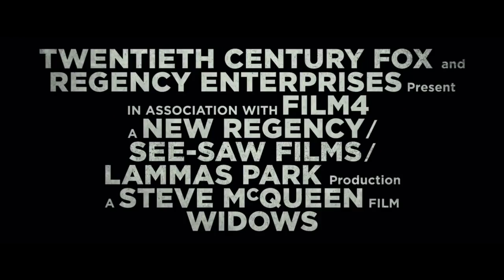WIDOWS "I Know Why" Clip NEW (2018) - Viola Davis Thriller Movie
Widows | "I Know Why" Official Clip [HD] | 20th Century FOX

From Academy Award®-winning director Steve McQueen
Starring Viola Davis, Michelle Rodriguez, Cynthia Erivo, Daniel Kaluuya, Liam Neeson, Colin Farrell, Garret Dillahunt, Carrie Coon, Elizabeth Debicki, Brian Tyree Henry, Jacki Weaver, Jon Bernthal, Manuel Garcia Rulfo and Robert Duvall

Based on “Widows” by Lynda La Plante

Widows is the story of four women with nothing in common except a debt left behind by their dead husbands’ criminal activities. Set in contemporary Chicago, amid a time of turmoil, tensions build when Veronica, Alice, Linda and Belle take their fate into their own hands and conspire to forge a future on their own terms.